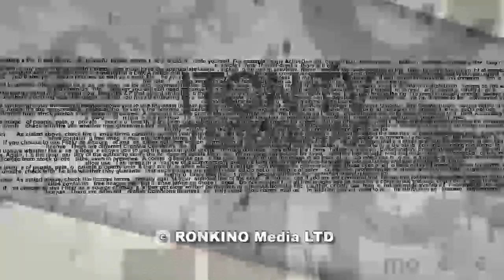О чем молчит "болтливый" Трамп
Анализируя итоги визита президента США в Израиль, политологи и ‎комментаторы обращают внимание не столько на то, что сказал ‎Дональд Трамп, сколько на то, о чем он умолчал. В студии ITON.TV ‎журналист Илана Михаэли и литератор Давид Шехтер.‎